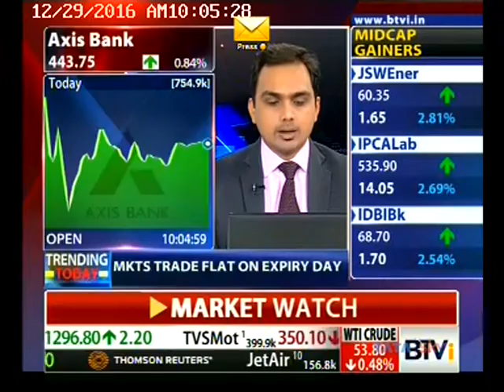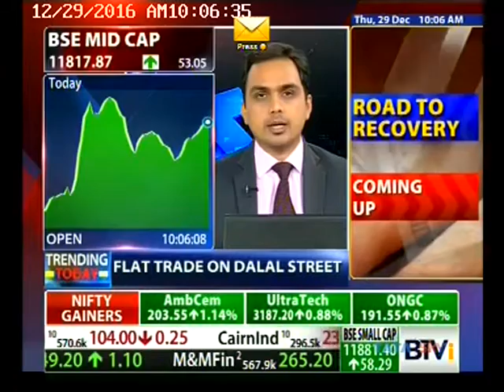Mr. HP Singh speaks to Pranoynath Banerjee on BTVi primetime show Trending Today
Mr. HP Singh speaks to Pranoynath Banerjee on BTVi primetime show Trending Today about repayment, cashless collection, NPA trends, disbursements and much more